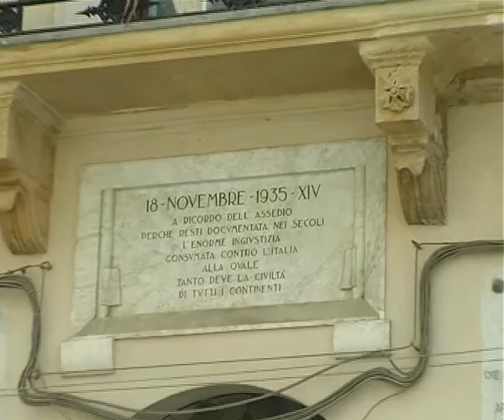TVALFA 070710 CANICATTI' LICENZIATO L' ASSESSORE AL BILANCIO